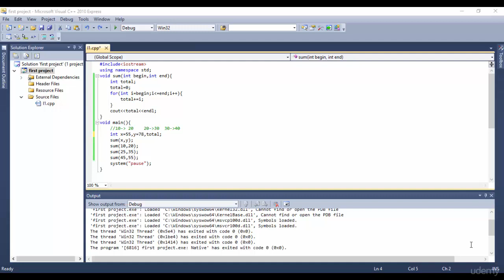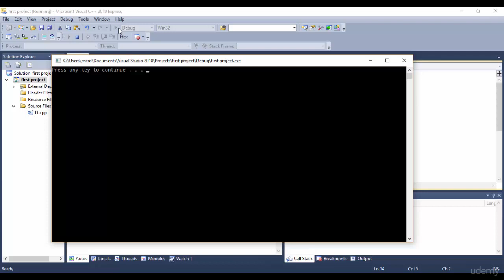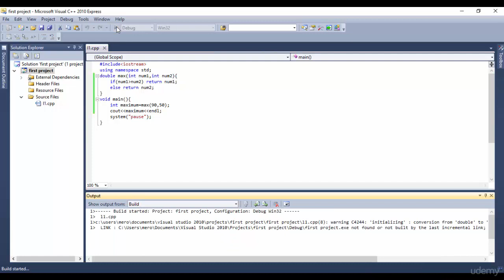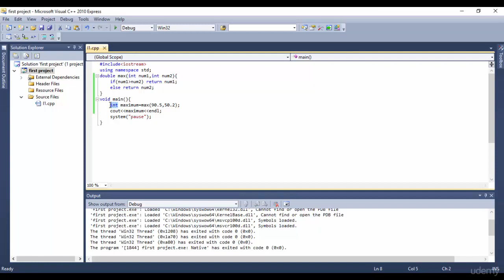18 Return Function _C++